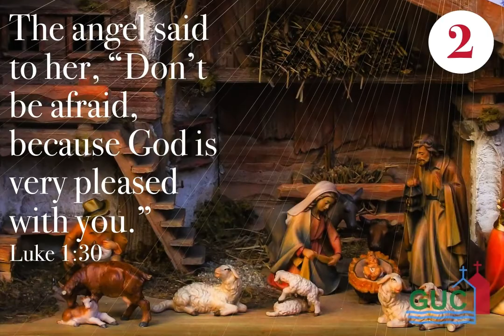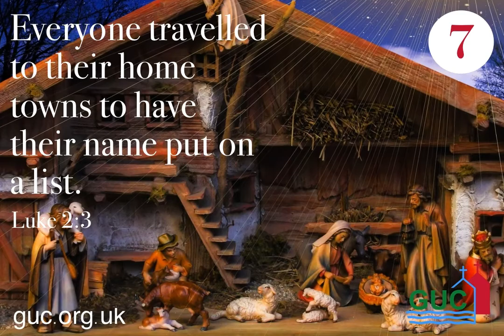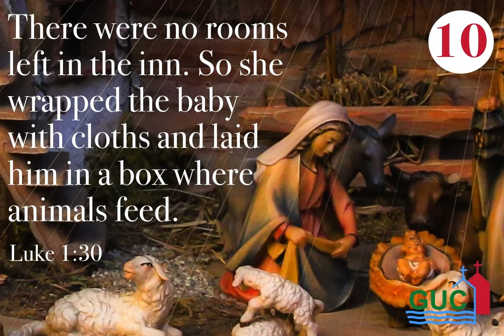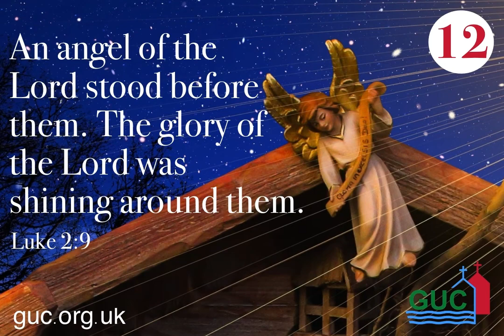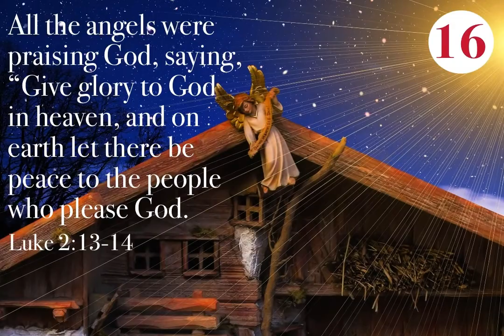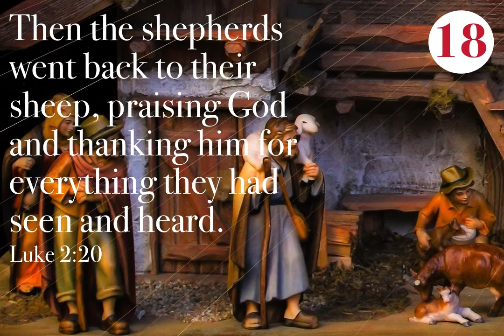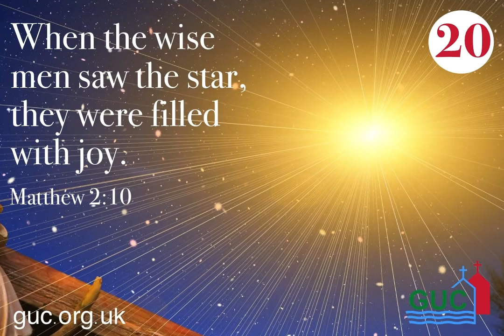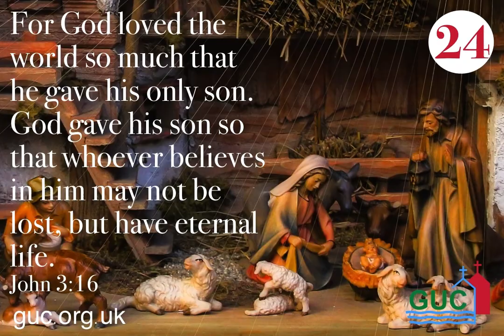GUC Advent Calendar 2021 - All the days!